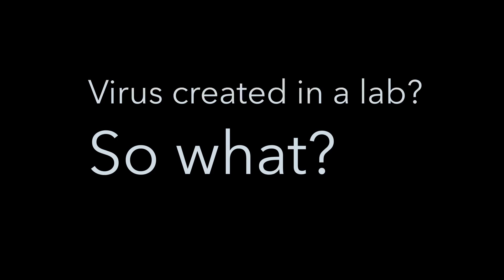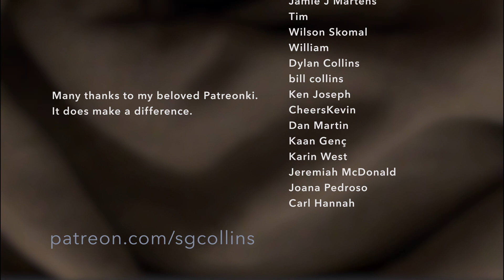diary 2021 11 22 — Virus created in a lab? So what?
Hi, thanks for stopping by.  I was just wondering why it would even matter if the famous virus was created in a laboratory, as some people claim.  What's the diff?  That was on my mind this morning.  How are you doing?  I hope you are okay.